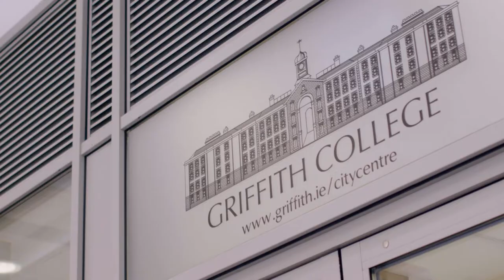Griffith College City Centre's Newest Campus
The campus based on Wolfe Tone Street Dublin 1, offers a range of courses from short and professional to level 9 programmes.